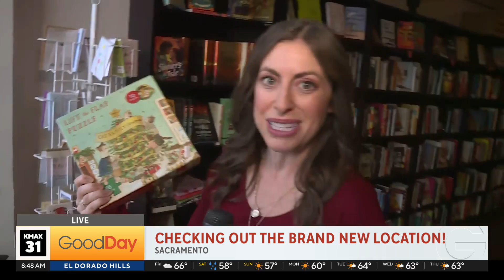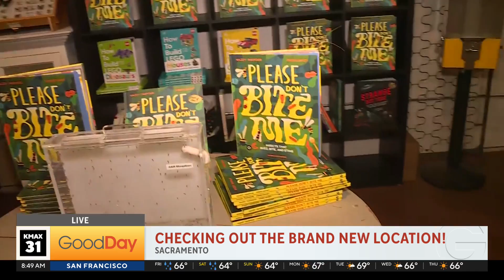Wild Sisters Book Company's new location!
Dina Kupfer is checking out Wild Sisters Book Company's new location on Folsom Boulevard!